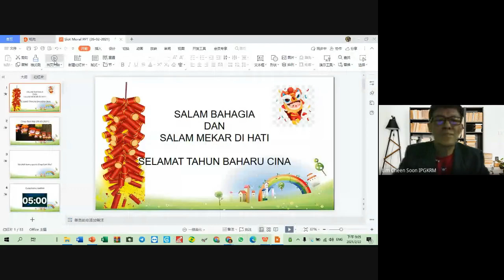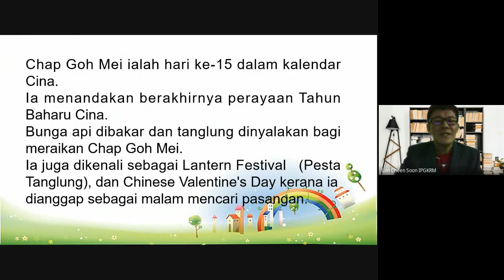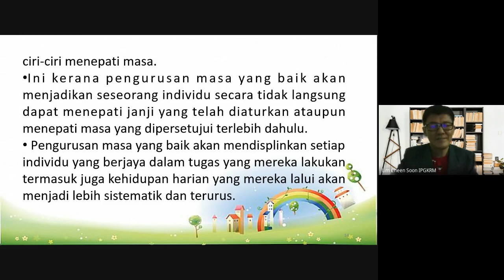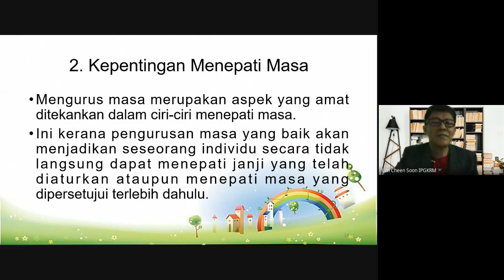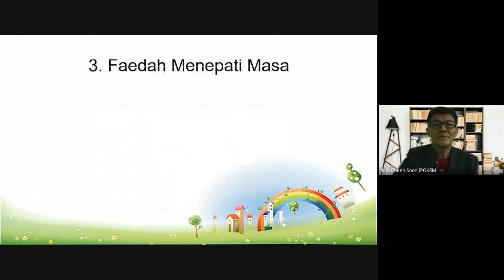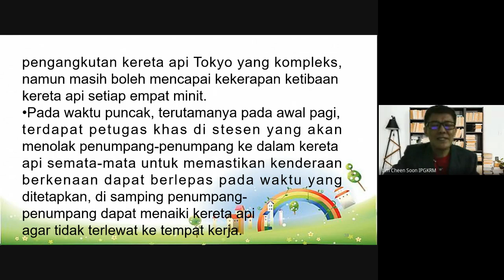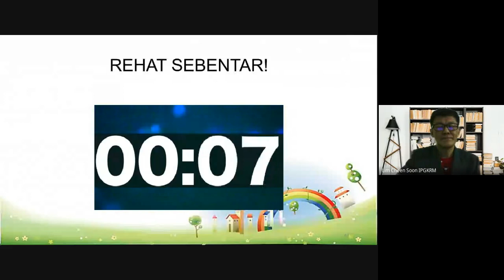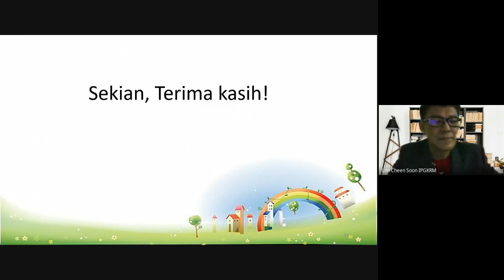SLOT PENDIDIKAN MORAL : MENEPATI MASA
PENCERAMAH : EN. LIM CHEEN SON (PENSYARAH UNIT BAHASA CINA, JABATAN BAHASA, IPG KAMPUS RAJA MELEWAR)